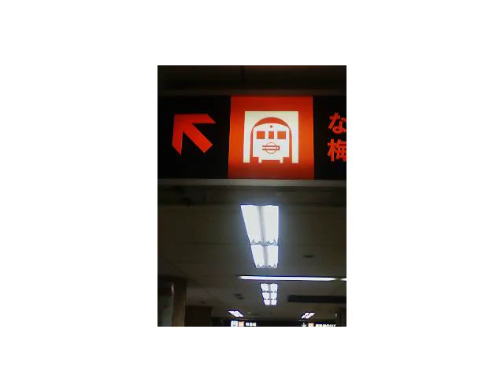rouge_Tattaka01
綜合写真専門学校　谷口ゼミのお題に乗ったもの
iphotoで並べた赤い写真